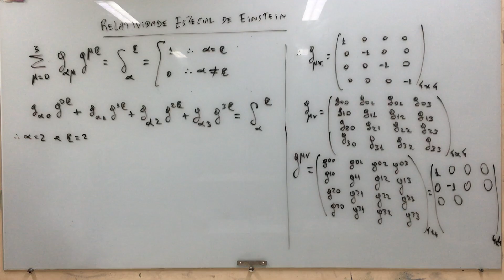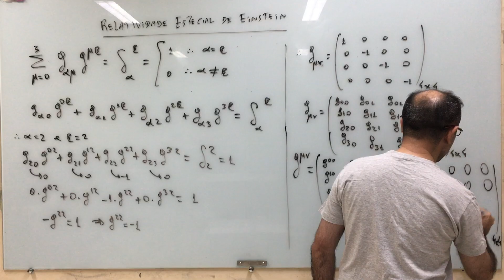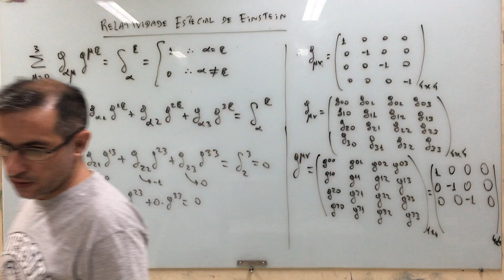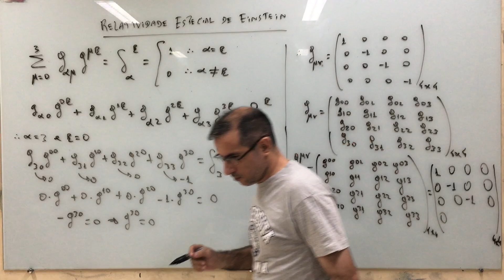Teoria da relatividade especial de Einstein: aula 103.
- Referências:
1- Curso de Física Básica: volume1, volume2, volume3, volume4 (Hersch Moyses Nussenzveig);
2- Eletromagnetismo Clássico (Jose Maria Filardo Bassalo);
3- Mecânica Clássica: volume 1, volume 2 (Kazunori Watari);
4- Mecânica Clássica (Joao Barcelos Neto);
5- Mecânica Analítica (Nivaldo Lemos);
6- Mechanics: volume 1 (Landau, Lifshitz);
7- Elementos de Física Matemática: volume 1 , volume 2, volume 3, volume 4 (Jose Maria Filardo Bassalo; Mauro Sergio Dorsa Cattani);
8- Aspectos Contemporâneos da Física ( Bassalo; Cattani; Nassar);
9- Introducing Einstein's Relativity (Ray D'Inverno);
10- The classical theory of fields (Landau; Lifshitz);
11- Introdução à relatividade especial (Resnick);
12- General Relativity (Robert Wald);
13- Electrodynamics and Classical Theory of Fields and Particles (Barut);
14- Eletrodinâmica Quântica (Bassalo);
15- A first course in general relativity (Schutz);
16- Teoria da relatividade no nível matemático do ensino médio (Helio Fagundes).

Agradecimentos:
1- IFPA - Campus de Santarém